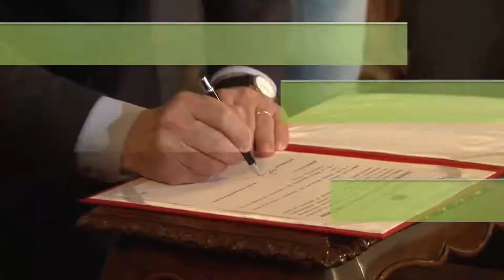Semana no Piratini: confira as principais notícias do Executivo